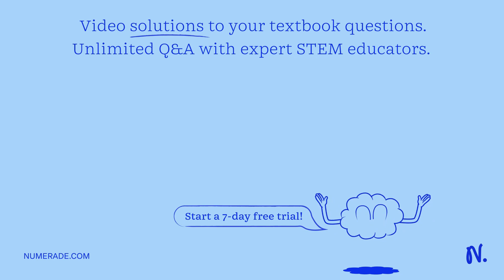1) Why is an ion different from a neutral element? Give examples of both 2) What is an ion? What ar…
1) Why is an ion different from a neutral element? Give examples of both 2) What is an ion? What are the two types of ions? What makes them different? Give an example